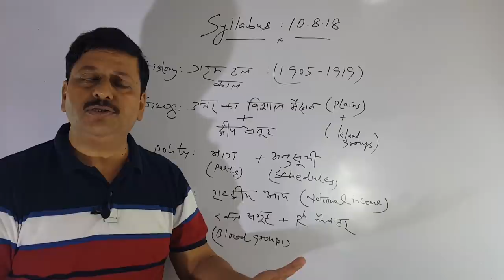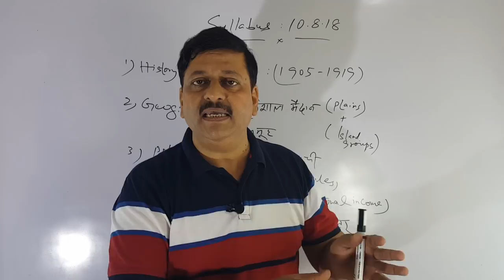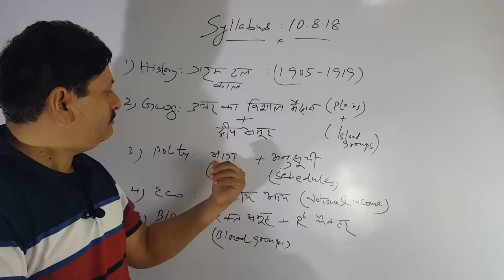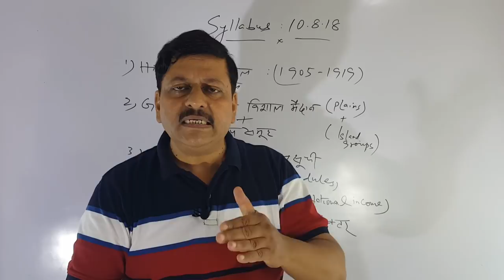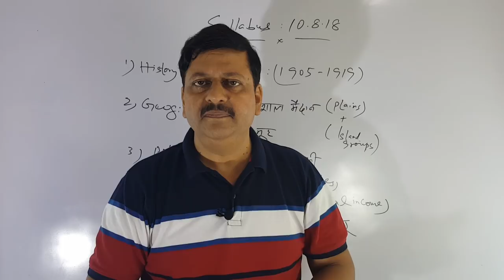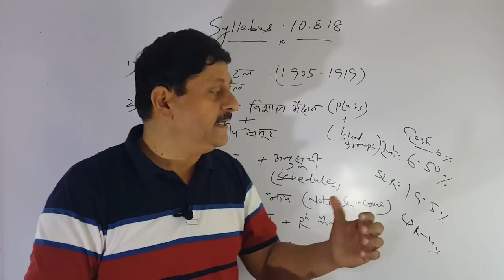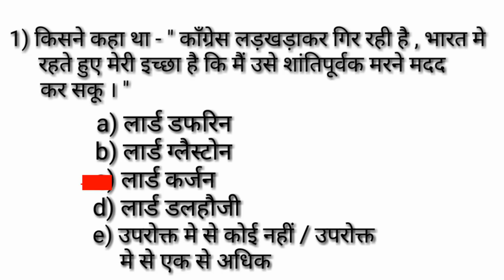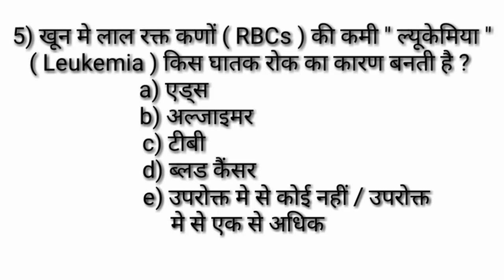BPSC || 64th bpsc || 64 वीं BPSC || बिहार लोक सेवा आयोग परीक्षा ( 17 )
Dear students ! is episode men hum log 64th BPSC kaise nikalen is par topics kar rahe hain. Ye 17th topic hai.
Aaj hum logon ne 10.8.18 ke liye 5 subjects se 5 topics decide kiye hain ise sare students ko karna hai.